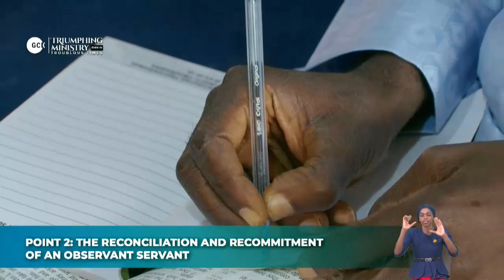A Second Chance for Transformed Submissive Servants By Pas. Dr. W.F Kumuyi